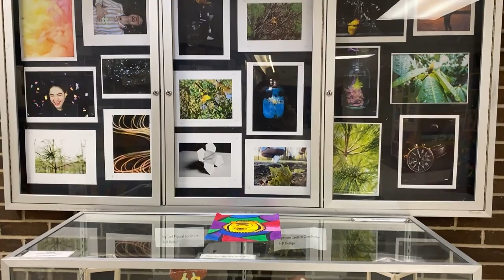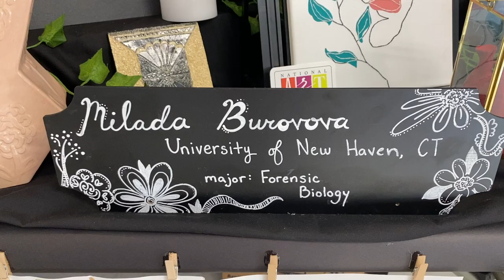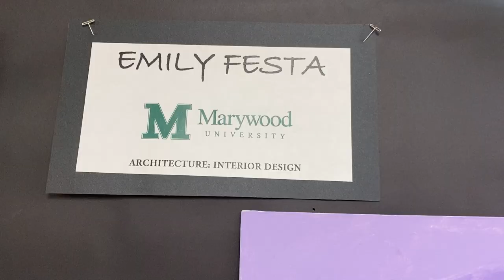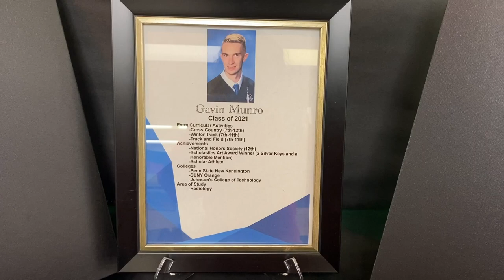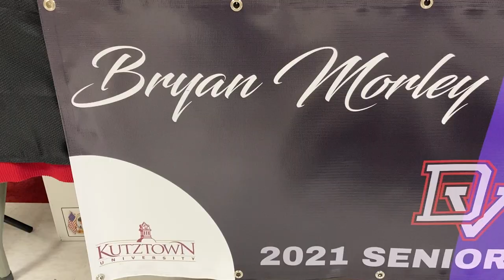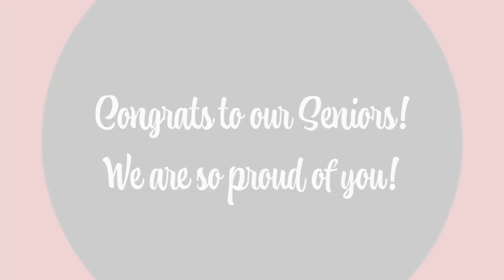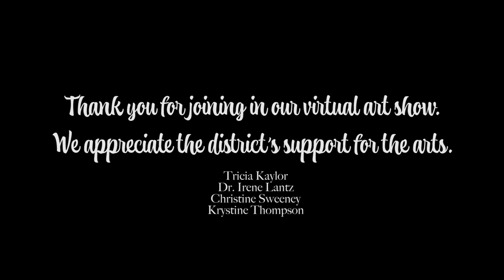DVHS Art Show 2021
Please enjoy this viewing of the Delaware Valley High School's 2021 Art Show.